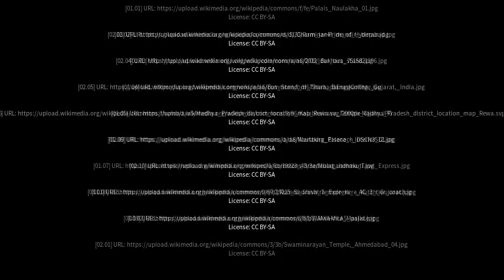Best places to visit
Best places to visit - Virpur (India) Best places to visit - Slideshows from all over the world - City trips, nature pictures, etc.